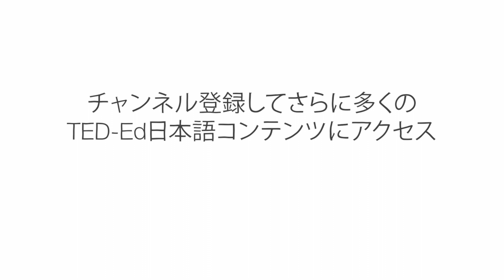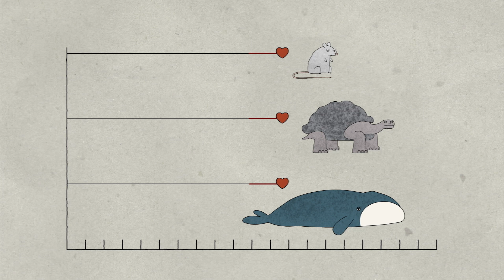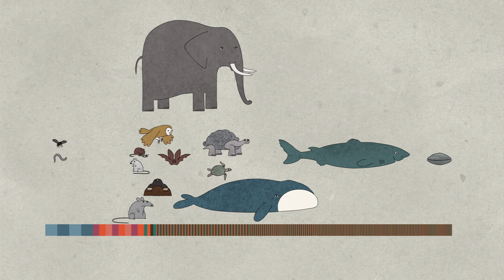動物の寿命の長さが様々である理由 - ジョアン・ペドロ・デ・マガリャンイス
研究室で実験に用いられるC・エレガンス（線虫の一種）の寿命は、たったの数週間。一方、ホッキョククジラの中には200年以上生きるものもあります。なぜ生物の寿命はこれほどまでに様々なのでしょうか？ そして「年齢」には一体どういう意味があるのでしょうか？ ジョアン・ペドロ・デ・マガリャンイスが、生物種によって老化のスピードが大きく異なる理由を解説します。

Joao Pedro de Magalhaes によるレッスン、Sharon Colman Graham 監督。